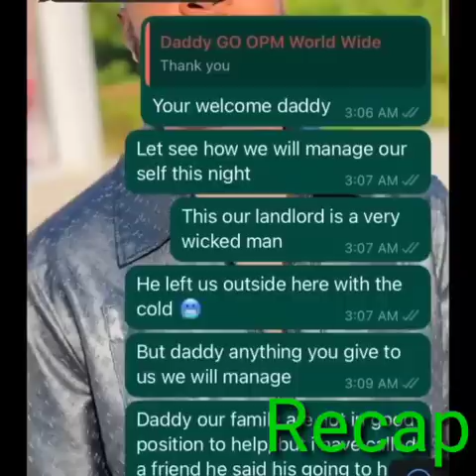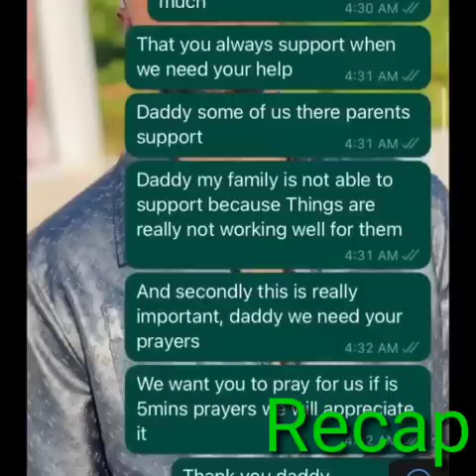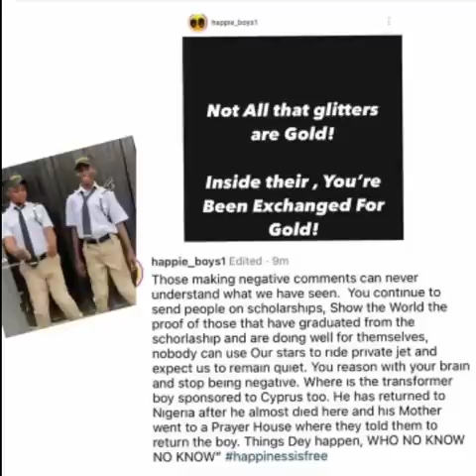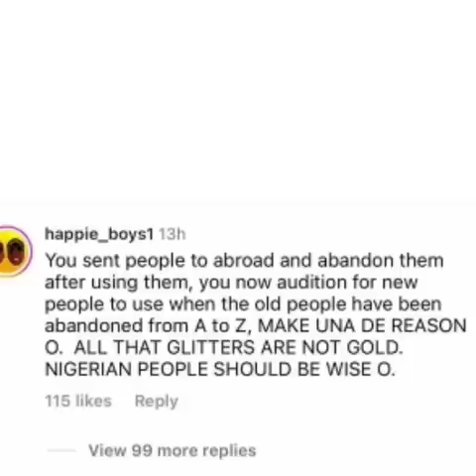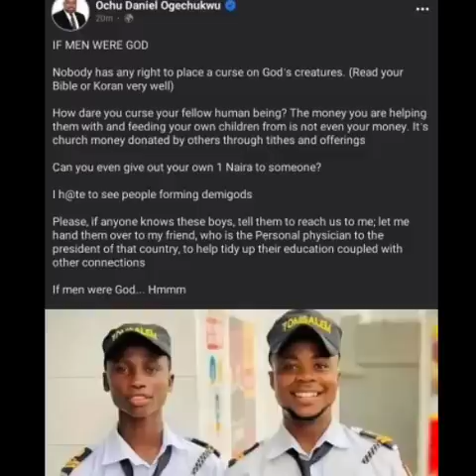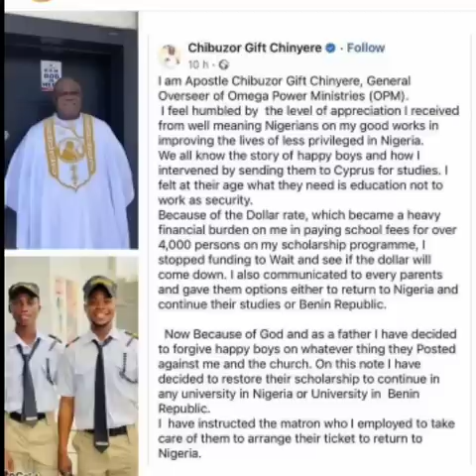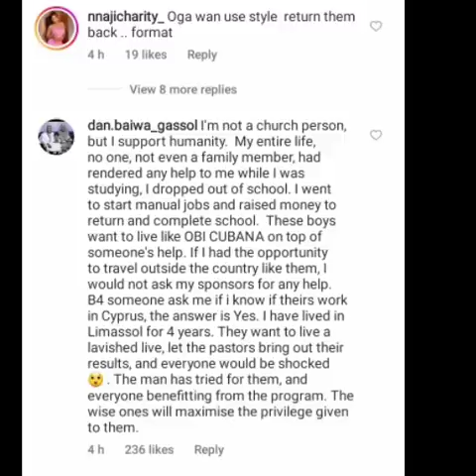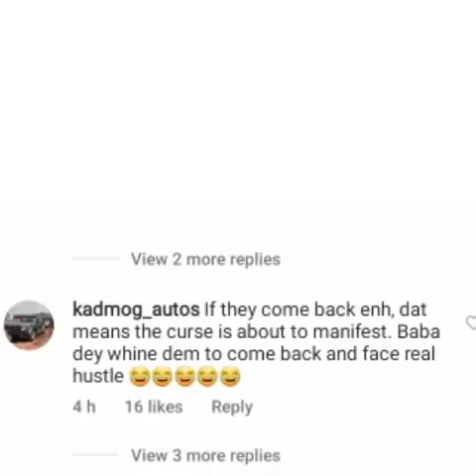“Nobody Can Use Our Stars to Fly Private Jets”–Happie Boys C revealed deep Secrets, scholarship saga